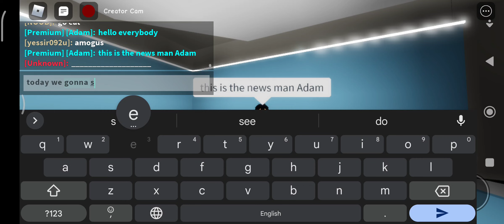Brookhaven news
being an news man in Brookhaven